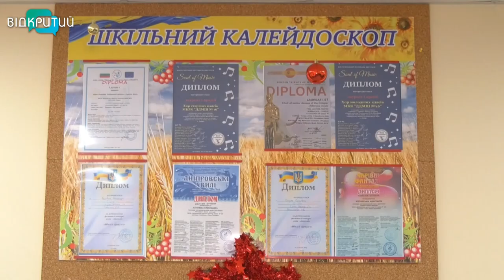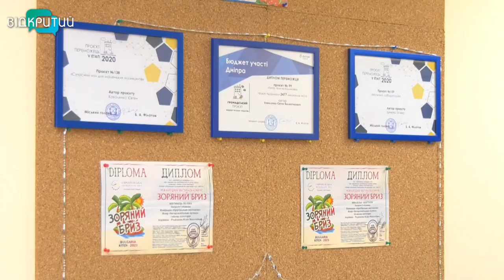Студія звукозапису та сучасні меблі: у Дніпрі відремонтували дитячу музичну школу №16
Музика - це прекрасно, а, особливо, із власною студією звукозапису та із новими інструментами. У Дніпрі відремонтували 16-ту дитячу музичну школу. За останні два роки у міській програмі “Бюджет участі” заклад переміг одночасно з чотирма проєктами. Які пісні вже записали в новій студії  - дивіться далі.